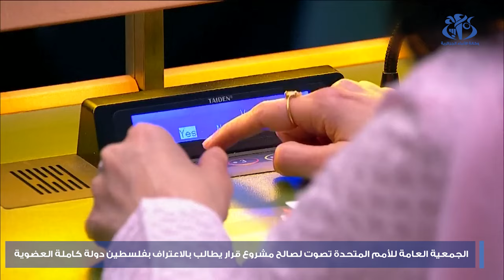الجمعية العامة للأمم المتحدة تصوت لصالح مشروع قرار يطالب بالاعتراف بفلسطين كدولة كاملة العضوية